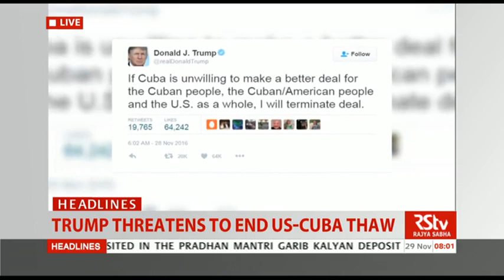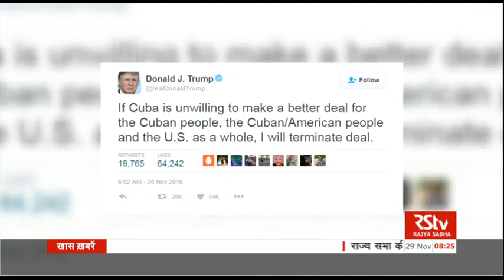English News Bulletin – Nov 29, 2016 (8 am)